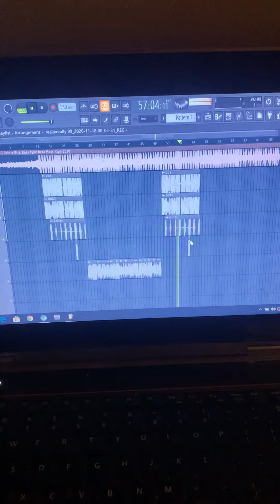Vcj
Song on the way